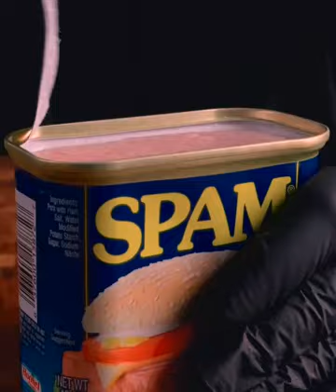156 ASMR Food I’ve been really sleepy recently This may be the so called spring